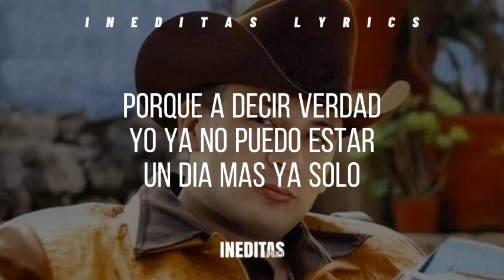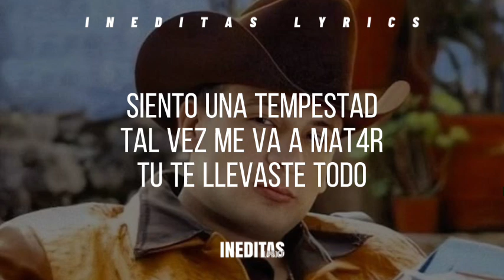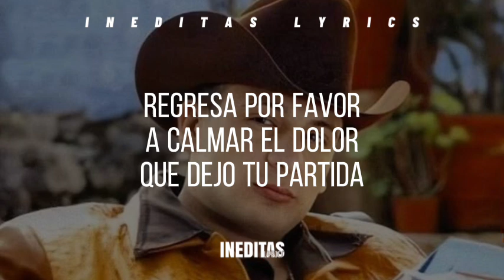Valentín Elizalde - Me Haces Falta (Letra/Lyrics) 2023